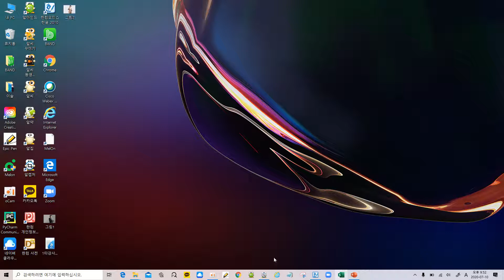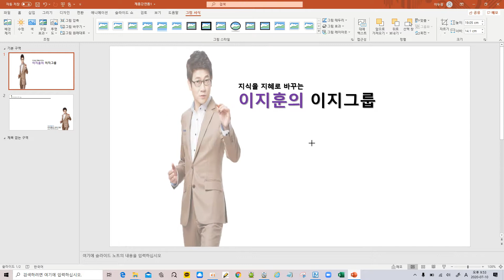PPT로 초간단 인물배경없애기